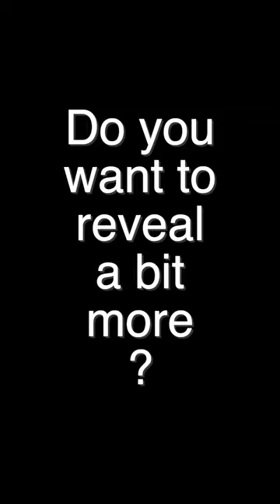What animal is it? game 01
Here's a game for you:
I'll show you a portion of an image created with a cinemagraph,
and you can put your insight to the test by guessing the animal in the picture.